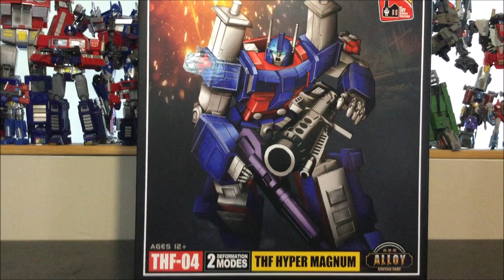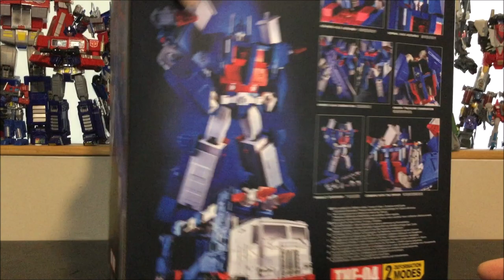[Francais] Revue Video du Toy House Factory - The Hyper Magnum